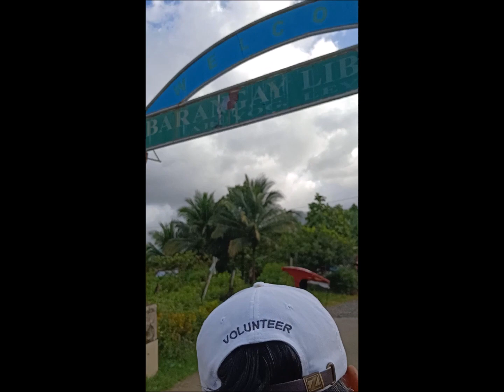Going to LA ( Abuyog, Leyte ) Part 1 on Anj's Piggery Anniversary 2019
For Anj's Piggery Anniversary